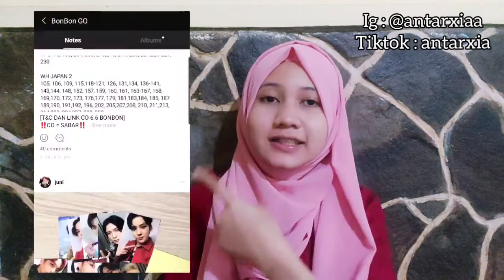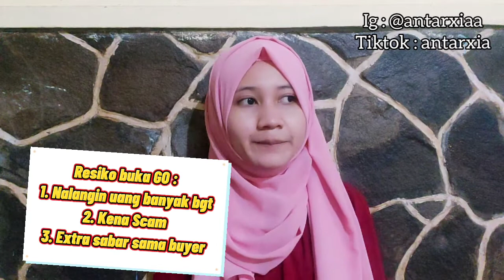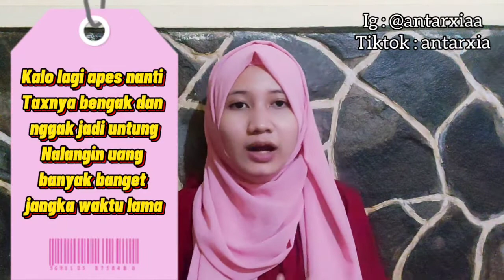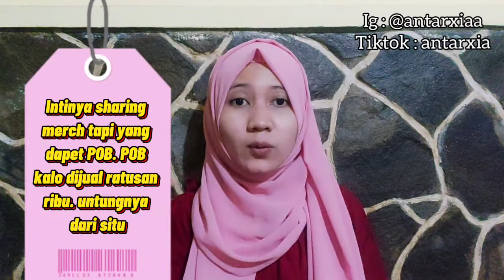CARA DAPET UANG LEWAT KPOP? | NABUNG UANG PULUHAN JUTA ALA KPOPERS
Hi guys jadi aku share sedikit pengalaman aku buat dapet uang buat ngefangirl dan sianya ditabung buat masa depan juga, meskipun sedikit tapi seenggaknya kita bisa punya pegangan dan ngga selalu harus minta ortuu.. Semoga bermanfaat yaa. Jangan skip kalo ada iklan wkwkwk..

Kalo ada pertanyaan bisa DM ig :@antarxiaa      atau komen juga bisa

cara dapat uang dari hago, cara dapat uang dari nonton youtube,
cara dapat uang dari lazada,
cara dapat uang prakerja 600 ribu,
cara dapat uang pemerintah,
cara dapat uang pakai aplikasi,